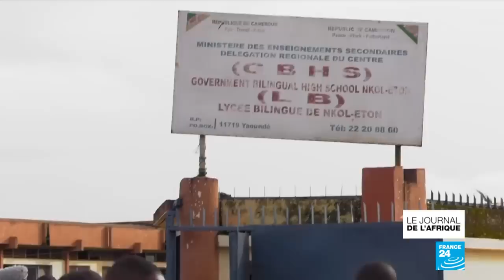Mali : Soumaïla Cissé et Sophie Pétronin seront-ils bientôt libres ?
Soumaila Cissé et Sophie Pétronin pourraient être libérés très prochainement. Le leader de l'opposition malienne est retenu en otage depuis mars et  Sophie Pétronin, humanitaire française a été enlevée en 2016 à Gao. Son fils nous a livré son témoignage exclusif au Micro de Peggy Bruguière et Marlène Rabaud. La libération des otages coïnciderait avec celle d'un grand nombre de jihadistes par les autorités maliennes. Une vague de libération qui a commencé ce week-end et s'est poursuivi ce mardi.